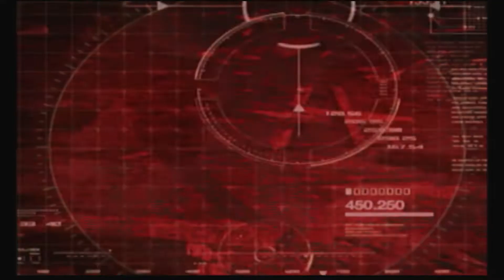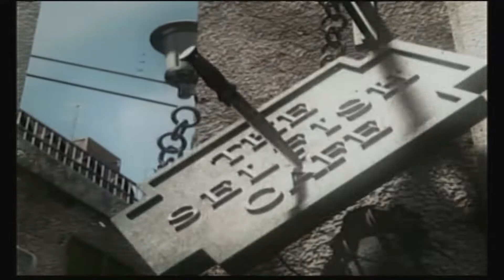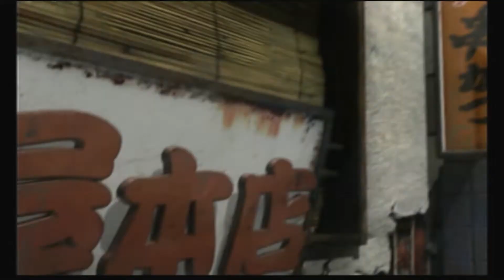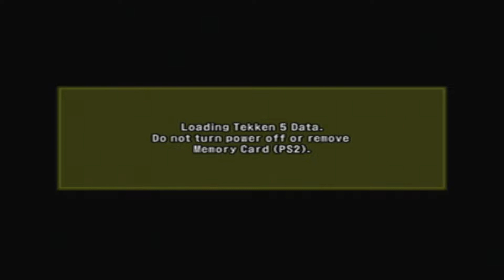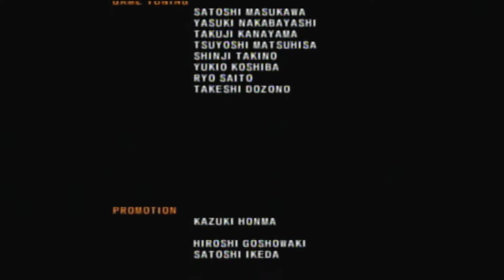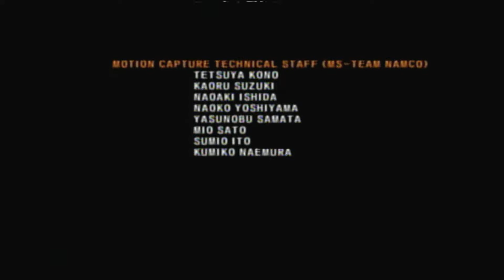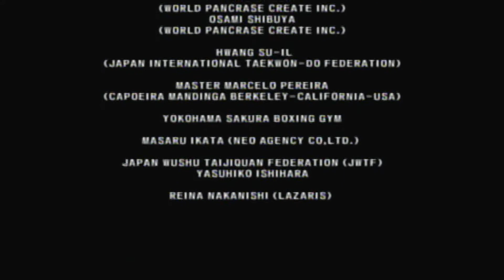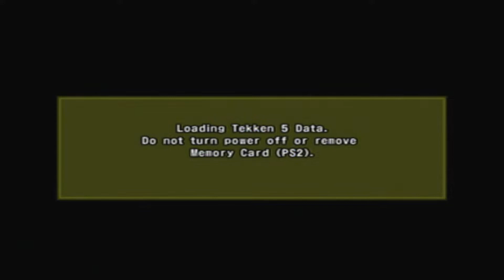Tekken 5 PS2 gameplay